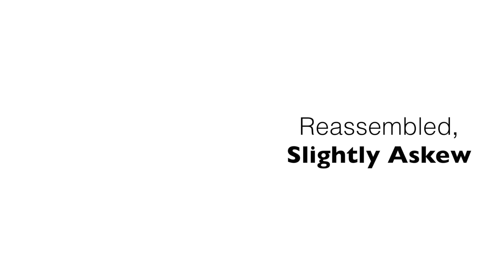Reassembled, Slightly Askew Vignette - Shannon Sickels 1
Shannon Sickels (Yee) is a playwright and producer. In this clip, she discusses her challenges and discoveries about living with an acquired brain injury.

Reassembled, Slightly Askew is an autobiographical, audio-based artwork about Shannon’s experience of falling critically ill with a rare brain infection and her journey of rehabilitation with an acquired brain injury.

Audience members experience Reassembled... individually, listening to the audio via headphones, while lying on a hospital bed. The audio technology makes the sound three-dimensional, causing listeners to feel they are inside Shannon’s head, viscerally experiencing her descent into coma, brain surgeries, early days in the hospital, and re-integration into the world with a hidden disability. It is a new kind of storytelling, never done before about this topic.

TOUR DETAILS

2015 Tour Dates

30 April - 5 May, The MAC as part of the Cathedral Quarter Arts Festival

Sept 2015 (dates TBC); Arts & Disability Forum’s BOUNCE! Festival